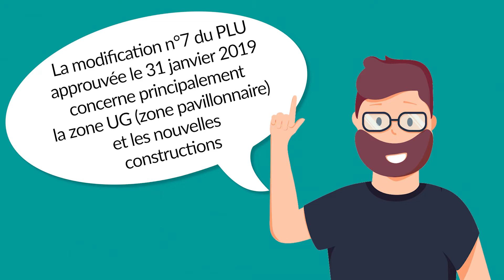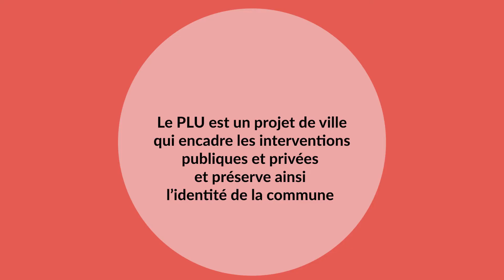Zoom sur le PLU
Le Plan local d'urbanisme (PLU) a été adopté par délibération du Conseil municipal du 21 septembre 2006. Sa dernière modification date du 31 janvier 2019.

Son objectif : garantir un développement harmonieux de notre cadre de vie, un des atouts de notre ville !

Rens. : sartrouville.fr